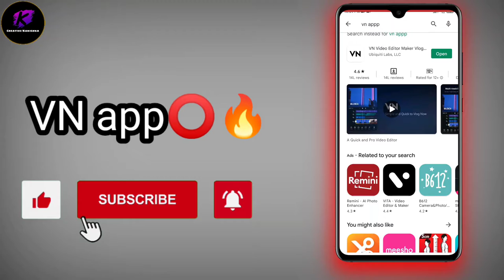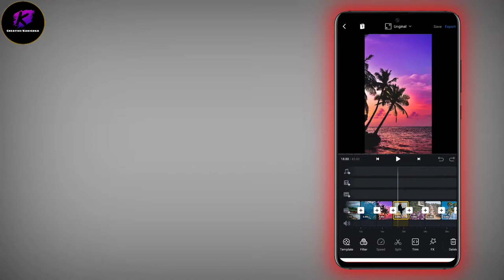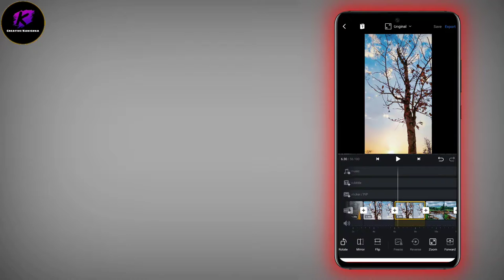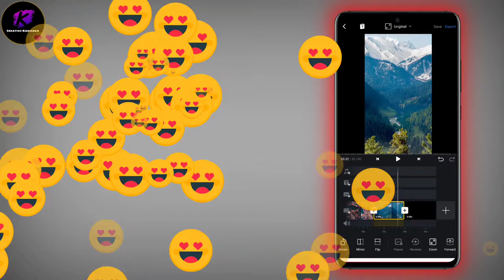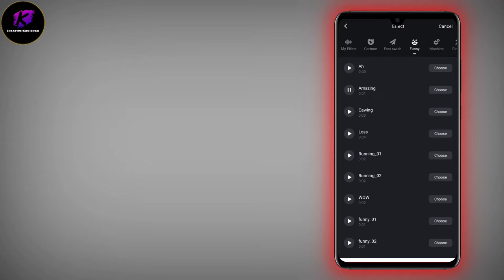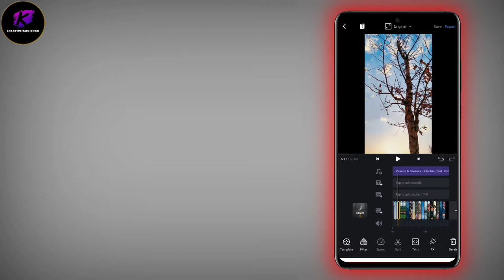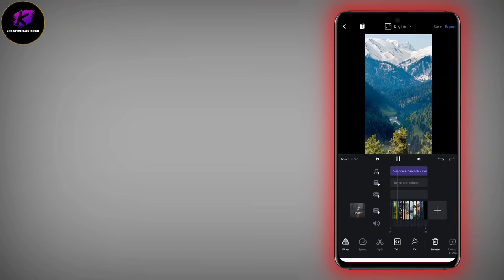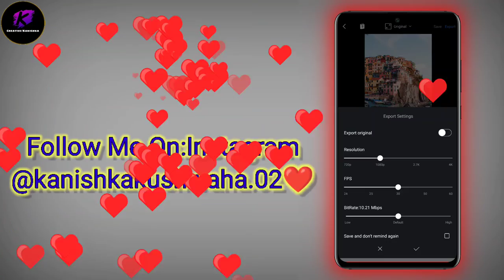New Trending INSTAGRAM Reels Video ⭕🔥|| Editing || VN app || Creative Kanishka